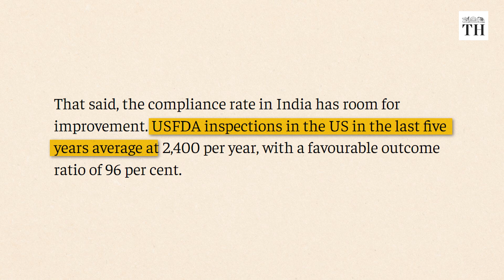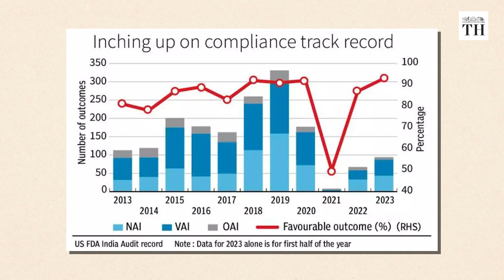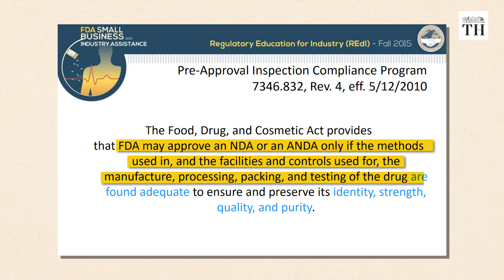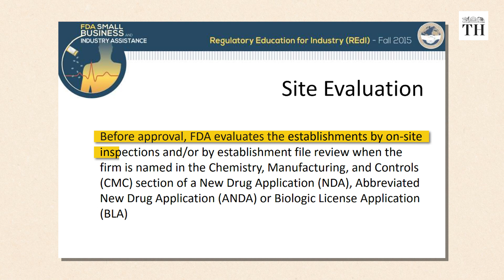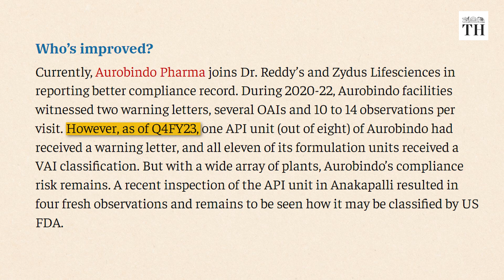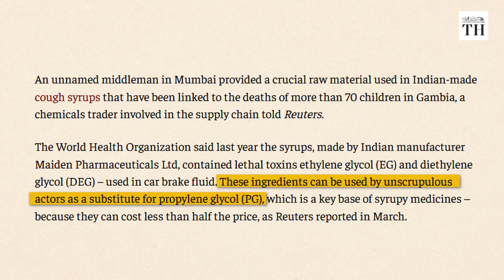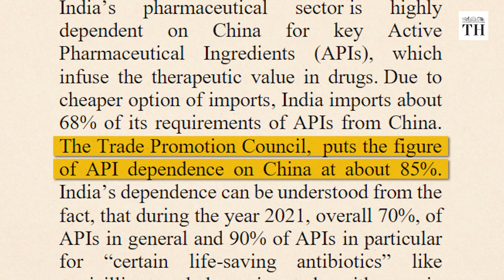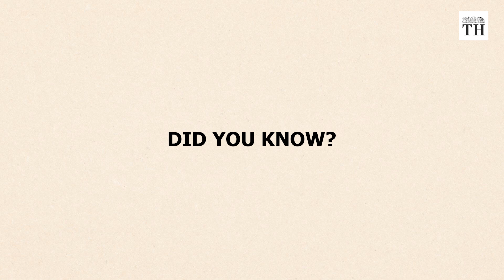Are Indian pharma firms getting better in the eyes of the world? | Business Matters | The Hindu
The United States accounts for about a third of India's pharmaceutical exports. Despite this, over the past few years, we hadn't really received the attention of the US market; and when we have, our quality compliance standards have frequently fallen short.

But data for this calendar year so far shows us that we may at least be inching back up to pre-pandemic levels and those green shoots give hope to the industry.

In this episode, we will see a little bit of pharmacology as well as learn a bit about the industry.

Script and presentation: K. Bharat Kumar
Videography: Thamodharan Bharath
Production: Shibu Narayan